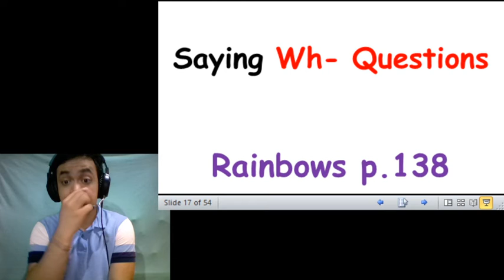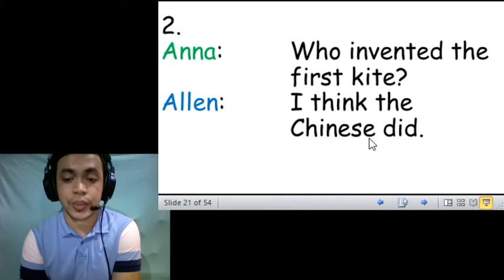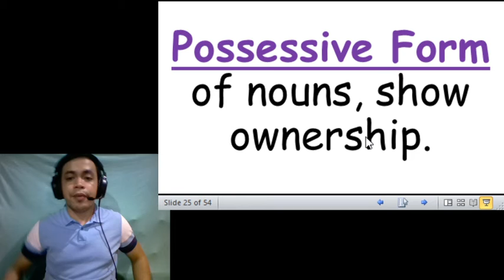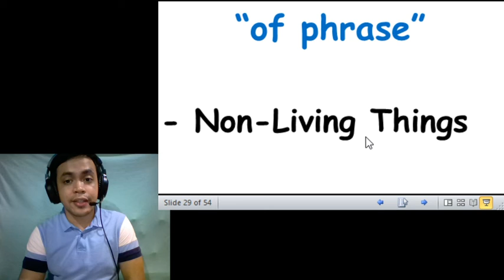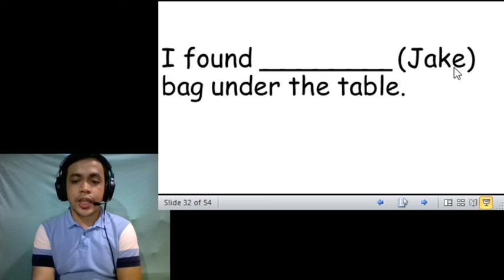E2 23. Oct 27